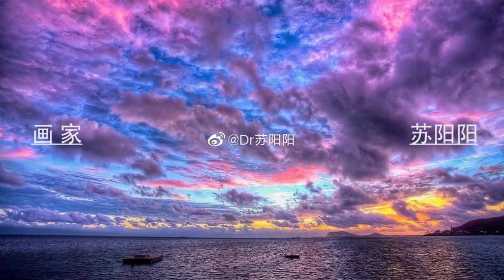催眠療愈 Hypnotic Healing （減輕學生學業壓力 考前深度放鬆解壓 )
54.催眠療愈   減輕學生學業壓力 考前深度放鬆解壓 Hypnotic Healing